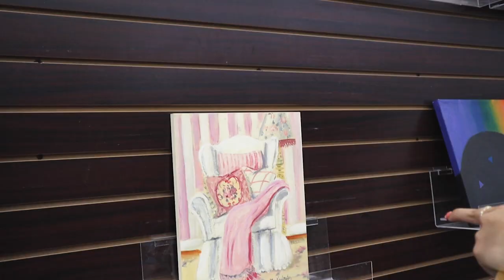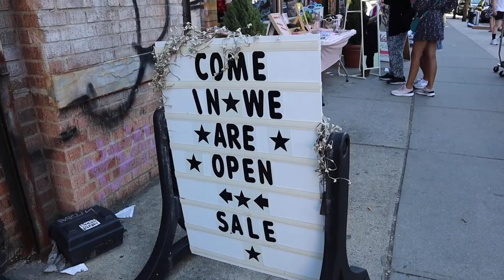THRIFT WITH ME IN NYC + the cutest TRY ON HAUL (beacon's closet, goodwill, tired thrift)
These are some of the best thrift stores in NYC!
NYC Stores: Beacon's Closet, Goodwill, Tired Thrift, Awoke Vintage (all in Brooklyn)

☆☆☆CAMERA GEAR☆☆☆
Canon EOS M50 Vlog Camera
Mini Tripod
Zhiyun 3 Axis Gimbal